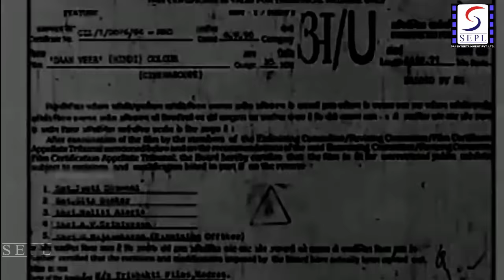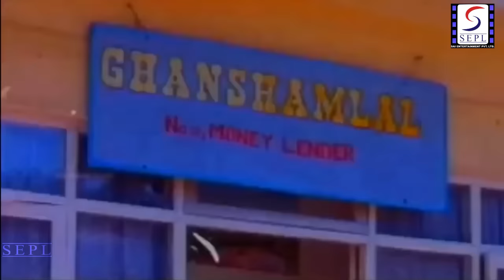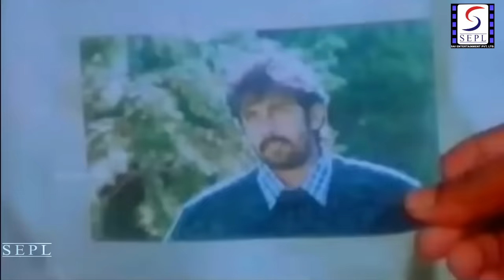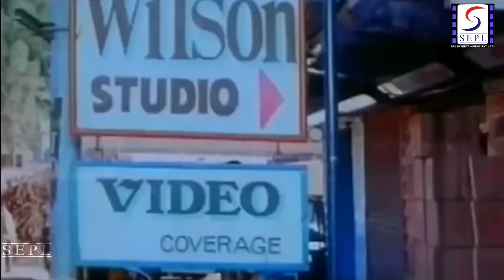Mithun Chakraborty, Rambha, Ronit Roy l Super Hit Hindi Action Full Movie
Synopsis : After the passing away of his widower and advocate dad, Vijay Srivastav takes it upon himself to raise his younger siblings, Vishal and Sudha. Years later, while Vishal is studying I.A.S., Sudha is of marriageable age, while Vijay makes a living driving an auto-rickshaw. He arranges Sudha's marriage with Anil, the only son of Ramprasad and Shanti, with a dowry of over 3 Lakh Rupees. The marriage takes place and Sudha re-locates to live with her in-laws. A few months later Vijay is informed that Sudha is expecting and brings her home. Shortly thereafter his world will be turned upside down when he finds out that Anil is getting married and had actually driven Sudha out as he suspected her of having an affair with another man. While Vijay attempts to deal with this situation, he does not know that Vishal has fallen in love with Jyoti, who is the daughter of Kalyan Singh - a man who is obsessed with avenging the death of his father at the hands of Vijay's dad, while Kalyan's son, Bheema, is all set to get married to Vijay's girlfriend, Chitra.

Main Cast: Mithun Chakraborty, Rambha, Ronit Roy, Anusha Raja...  more
Genre: Action
Release: Sep 20, 1996